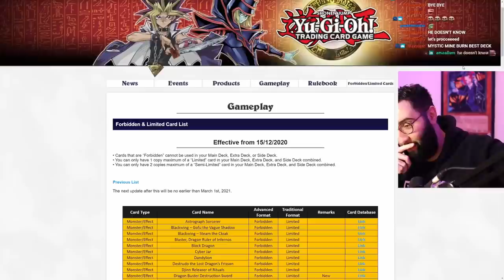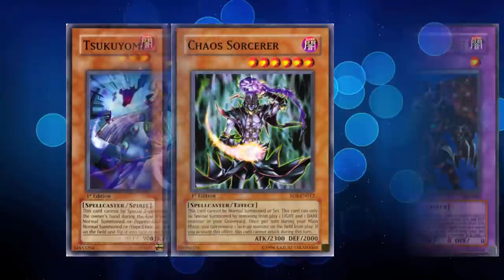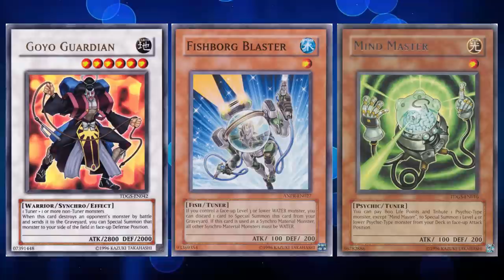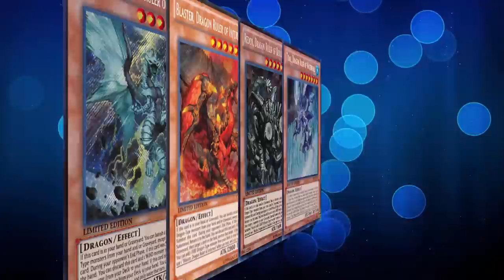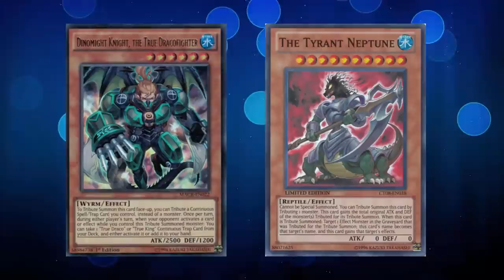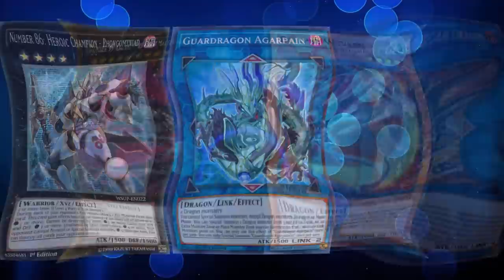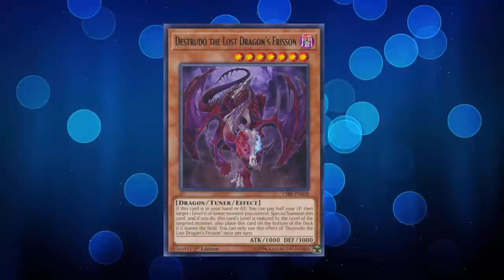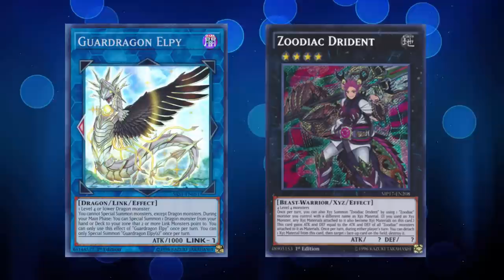Yu-Gi-Oh! Banlist History - Every Banned Yugioh Monster By Year (2004-2022)